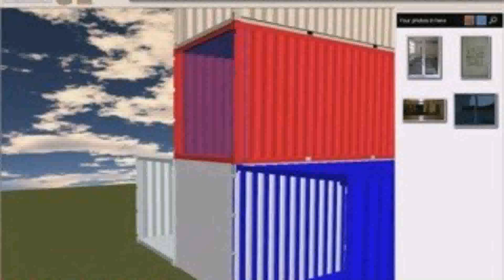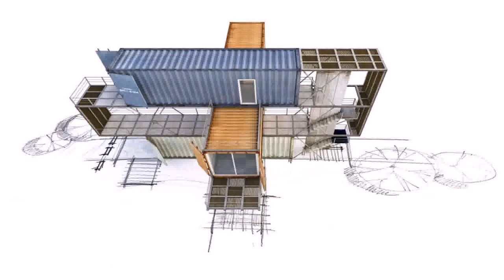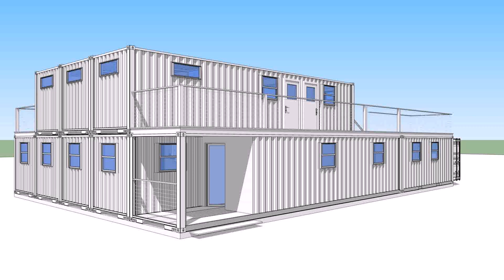Container House Design Software Online - Gif Maker DaddyGif.com (see description)